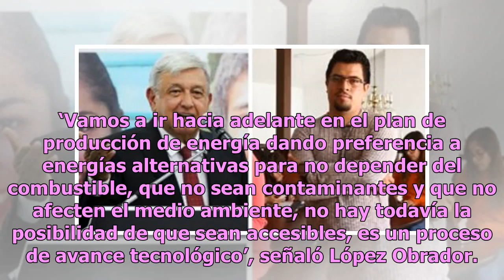AMLO apuesta por energías alternativas para no depender de combustible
El presidente de la república, Andrés Manuel López Obrador, adelantó que reforzará la seguridad de las redes de distribución de Petróleos Mexicanos (Pemex) con el apoyo del Ejército, la Policía Federal y la Marina, quienes cuidarán 160 km de ductos y se designarán 850 elementos para dicho fin. Ademá...